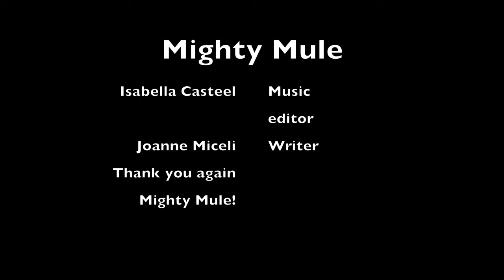Mighty Mule Customer Review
Mighty Mule Review by a happy family.  It was easy to install, so people who are not handy should not be afraid to do this!